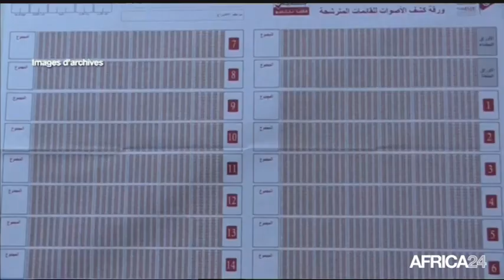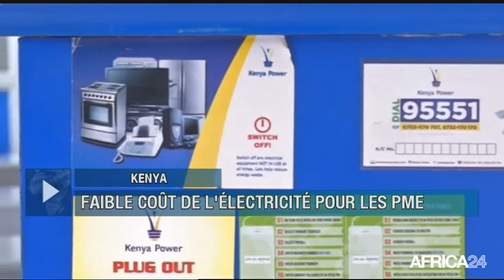Le Journal du jeudi 7 mars - 5h GMT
Guinée-Bissau, LES LÉGISLATIVES SE TIENDRONT LE 10 MARS. Tanzanie, HARMONISATION DES TAXES TOURISTIQUES. Congo, 1ÈRE ÉDITION DU FORUM ÉCONOMIQUE VOX ÉCO. Congo, CAMPAGNE DE VACCINATION CONTRE LA ROUGEOLE.